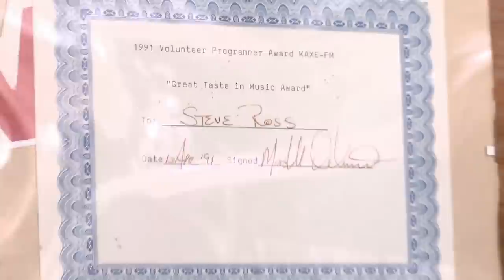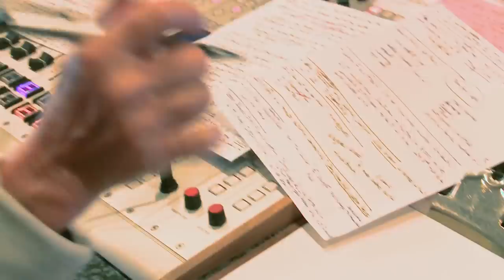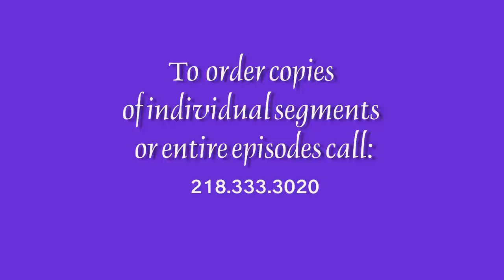Common Ground 426: Northern Community Radio KAXE/KBXE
Events of Northern Community Radio including their Great Northern Radio Show, an homage to simpler times of live radio drama. Come along with us to live music fund-raiser events, and their volunteer picnic in Grand Rapids. Interviews with KAXE/KBXE staff and volunteer DJs explore the relationship of the station, our community, and culture that makes this rare media phenomenon of community supported, volunteer radio possible.

Common Ground: Season 4, Episode 26 - Northern Community Radio KAXE/KBXE